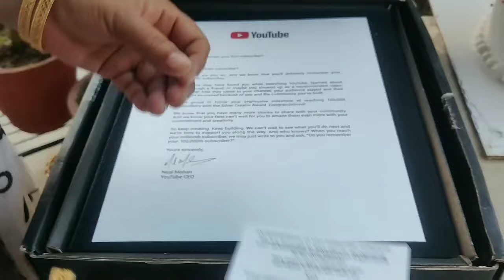SILVER PLAY BUTTON ! - 100K Creator Award Unboxing Video | Zayka India